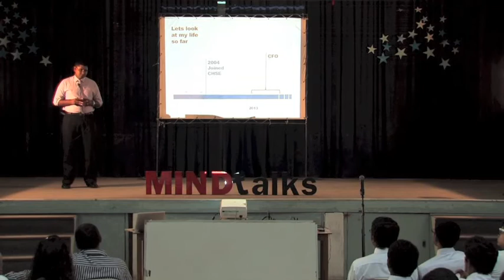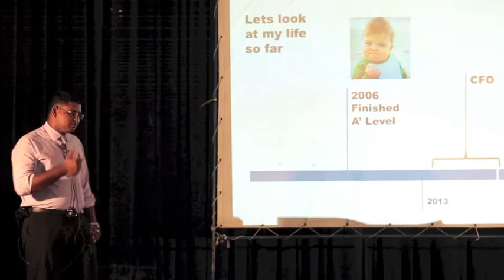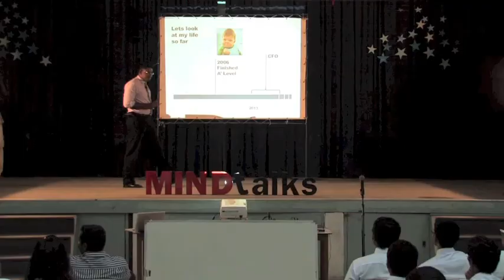Journey of a CFO - Mohamed Shifau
In this talk, Mohamed Shifau shared with us his journey towards being a Chief Financial Officer. Inspiring and funny, Shifau challenged the CHSE students audience by telling them  that they cannot beat him in A' Level Accounting! Getting full marks on Accounting was his first step towards his big journey of being a CFO.  (NOTE: this video is an edited version from its original delivery)